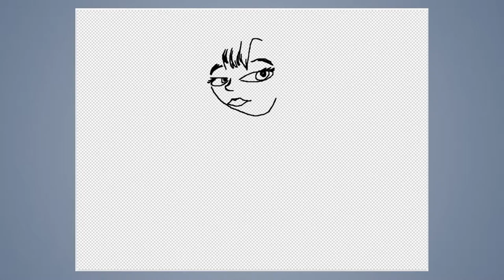Speed draw #151: Girl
JAB-2016